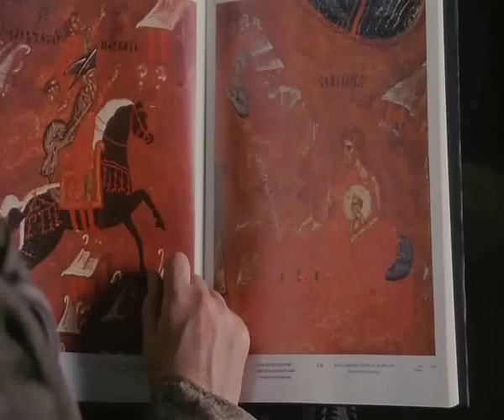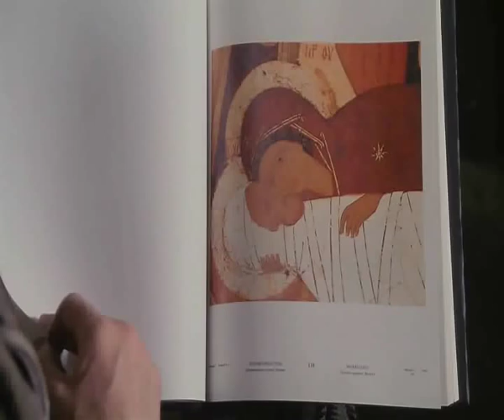The Sacrifice (of Western Civilization)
Andrey Tarkovskys masterpiece on human tribulations in a Godless world, with Man left to himself with his ego, not recognising the Eternal and Absolute. Like Man in Western Civilization and modern world today.

"Today, civilized society, the great majority of which has no faith, is entirely positivist in outlook, but even the positivists fail to notice the absurdity of the Marxist thesis that the Universe existst for ever while the earth is merely fortuitous. Contemporary man is unable to hope for the unexpected, for anomalous events that don`t correspond with 'normal' logic; still less is he prepared to allow even the thought of unprogrammed phenomena, let along believe in their supernatural significance. The spiritual emptiness that results should be enough to give him pause for thought. First, however, he has to understand that his life`s path is not measured by a human yardstick but lies in the hands of the Creator, on whose will he must rely." - Andrey Tarkovsky